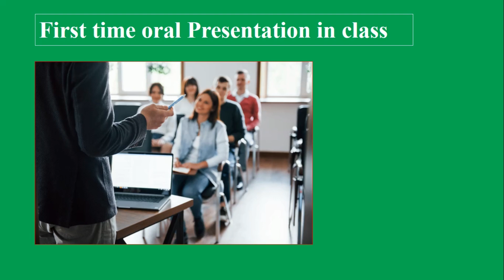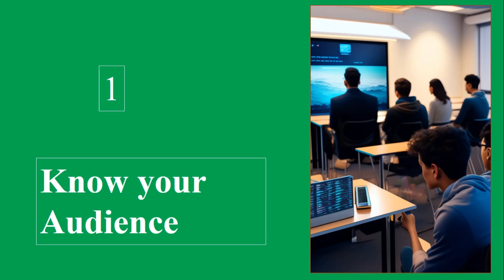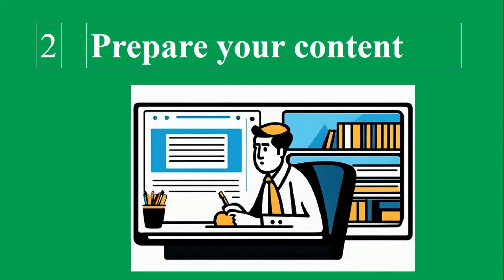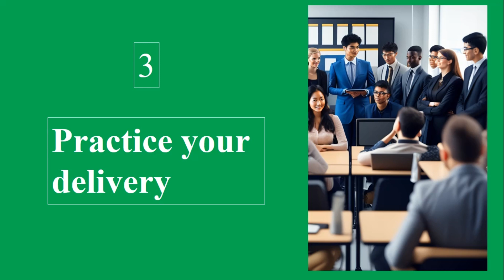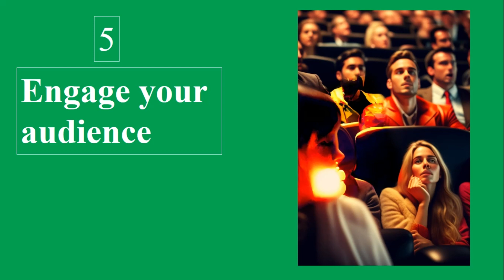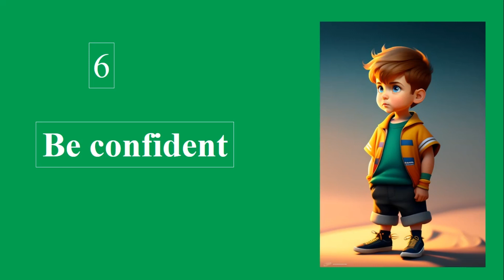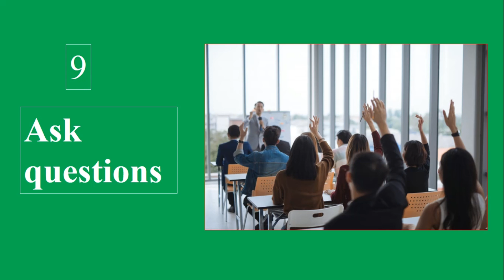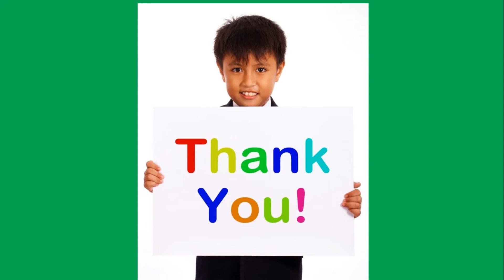"10 Proven Tips for Oral Presentation" - Telugu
"Attention all engineering students! Are you ready to make a lasting impression in your next oral presentation? Look no further! In this video, we’re sharing 10 proven tips to help you stand out and deliver a memorable presentation that will leave your classmates and professors talking. From engaging visuals to powerful body language, we’ll show you how to captivate your audience and make a lasting impact. Don't miss out on this opportunity to learn from the experts and take your presentation skills to the next level. So hit the play button and let's get started!". @dr.sivanagireddyemani jntuh oral presentation